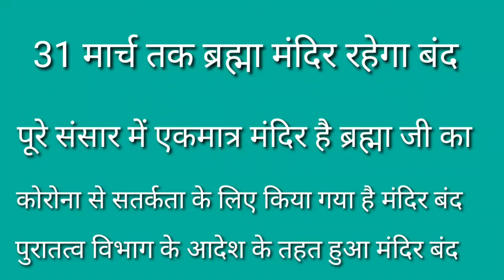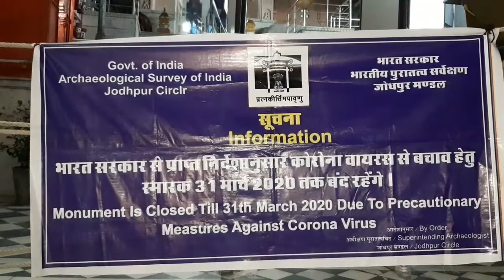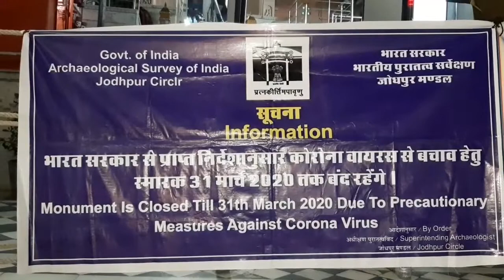Brahma temple is closed ब्रह्मा मंदिर बंद, आगामी 31 मार्च तक रहेगा ब्रह्मा मंदिर बंद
Pushkr -brahma temple -पुष्कर -संसार प्रसिद्ध जगत् पिता ब्रम्हा मंदिर को शयन आरती के बाद 31 मार्च तक बंद कर दिया गया है भक्त कर सकते हैं लाइव दर्शन ब्रह्मा मंदिर के बाहर टीवी स्क्रीन की की गई व्यवस्था

 पुष्कर एसडीएम देविका तोमर ने आरती करा कर संसार प्रसिद्ध जगतपिता ब्रह्मा मंदिर को बंद कराया मंदिर को बंद कराया गया  यह मंदिर  कोरोना वायरस का संक्रमण नहीं फैले  उसके सतर्कता को देखते हुए  बंद किया गया है। पार्षद रवि बाबा ने मंदिर बंद नहीं करके और कोई अन्य व्यवस्था करने की बात कही लेकिन एसडीएम  देविका तोमर ने बताया कि ऊपर से आदेश है इसकी वजह से ही मंदिर बंद किया गया है बाकी व्यवस्था यथावत चलेगी जिसके बाद रवि बाबा व उनके साथ आए लोग स्वास्थ्य के चलते  मान गए कोई विरोध नहीं किया।

संसार के एक मात्र मंदिर को बंद किये जाने के कारण अब आज आये हुए श्रद्धालुओ को नीचे से हाथ जोड़कर जाना पड़ रहा है । जिसकी वजह भारी परेशानी हुई  मंदिर के बाहर भारी पुलिस बल तैनात कर दिया है । किसी भी यात्री को मंदिर की सीढ़ियों के आगे नही जाने दिया जा रहा है । मंदिर की व्यवस्था व पूजा अर्चना ब्राह्मणों द्वारा यथावत चलेगी । केवल दर्शनार्थियों को प्रवेश बंद कर दिया है ।  हरियाणा से दर्शन के लिए आये यात्रीयो के दल को नीचे से ही दर्शन करने पड़े ।बाईट -  -ब्रह्मा मंदिर व प्रशासन की ओर से श्रद्धालु यात्रियों को सी सी टीवी के माध्यम से दर्शन कराए जा रहे है । जिससे यात्री भी निराश होकर नही लोटे। इस पर कार्य शुरू कर दिया है । पुष्कर की एस डीएम देविका तोमर ने बताया की ब्रह्मा मंदिर पुरातत्व की सम्पति होने के कारण विभाग की ओर से आदेश आये थे कि पुरात्तव महत्व के मंदिर को बंद किया जाए । इसके कारण ही कोरोना वायरस के चलते मंदिर बंद किया गया है । यात्रियों की सुविधा के लिए टीवी स्क्रीन पर दर्शन की व्यवस्था की जाएगी । मंदिर आगामी 31 मार्च तक बंद रहेगा ।  मंदिर की प्रतिदिन होने वाली पूजा अर्चना यथावत चलेगी। इस दौरान पुष्कर के तहसीलदार पंकज बडगूजर पुष्कर थाना अधिकारी राजेश मीणा पूरे पुलिस दल के साथ मौजूद रहे मंदिर के नीचे वेरी गेटिंग लगा दी गई है एवं पुरातत्व विभाग के जो आदेश आए हैं उनका भी एक बैनर मुख्य द्वार पर लगा दिया गया है ।

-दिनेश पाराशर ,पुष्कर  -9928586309